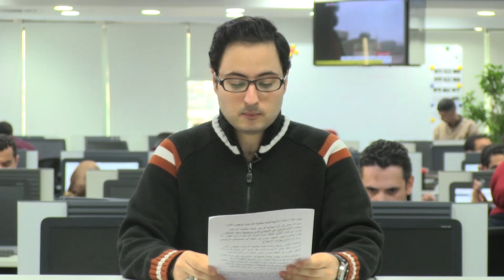بالفيديو.. نشرة اليوم السابع : "قنبلة" متعب تنفجر فى الأهلى قبل القمة